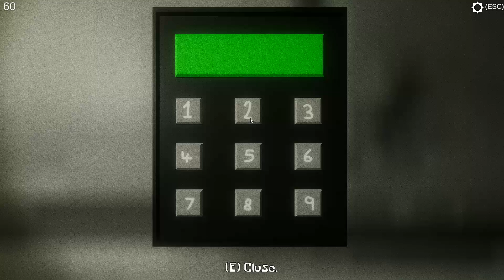Spongebob Slaughterpants - Indie Survival Horror Game (No Commentary)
Are you a fan of Spongebob Squarepants? Are you ready for a thrilling and terrifying adventure with our beloved sponge? Then look no further than Spongebob Slaughterpants, the short survival horror game developed by messycecil.